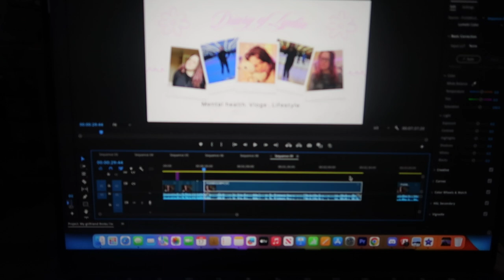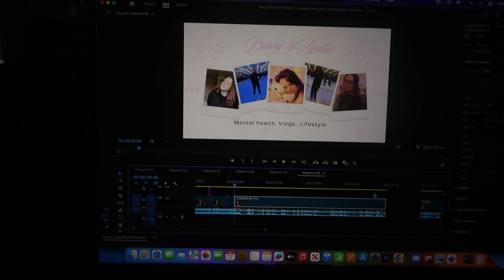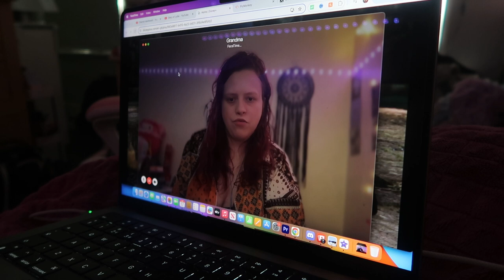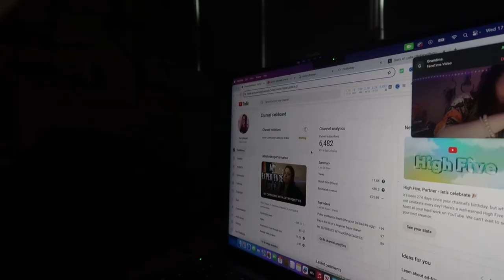Let down by my NEW care coordinator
YoungMinds
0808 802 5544 (parent helpline)